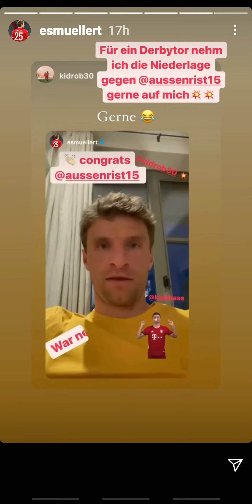Thomas Müller answered fans,questions